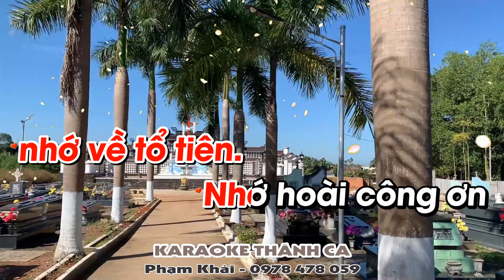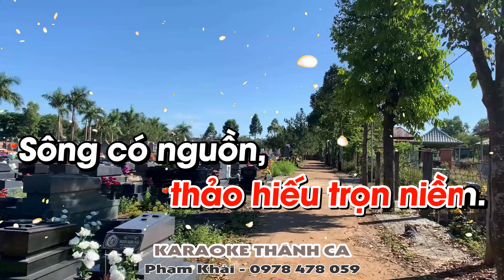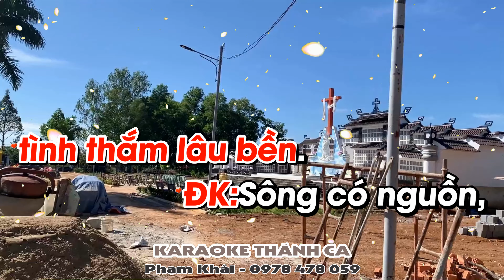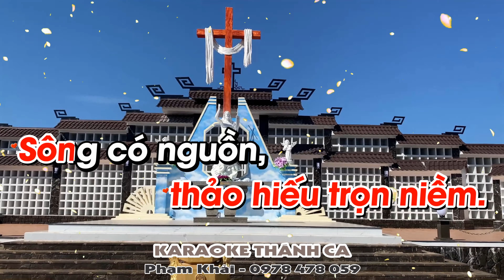Nhớ Về Tổ Tiên Karaoke Tone Nữ Lm Quang Lâm - (St: Lm Mi Trầm) - Xin thắp lên một nén hương trầm...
❤️ Ca khúc: NHỚ VỀ TỔ TIÊN
🎹 Sáng tác: LM MI TRẦM
🎤 Trình bày:  LM QUANG LÂM
📀 Video karaoke : KARAOKE THÁNH CA
🎧 ĐT: 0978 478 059 (zalo)
LỜI BÀI HÁT: NHỚ VỀ TỔ TIÊN
1. Xin thắp lên một nén hương trầm, một nén hương trầm, hương trầm bay lên nhớ về tổ tiên. Nhớ hoài công ơn ngày tháng đáp đền.
ĐK:  Sông có nguồn, cây có cội, con người có tổ có tông có bà có ông, làm con phải nhớ tổ tiên, làm con thảo hiếu trọn niềm. Sông có nguồn, cây có cội, con người có tổ có tông có bà có ông, làm con phải nhớ tổ tiên, ngày đêm phải nhớ đáp đền.
2. Xin tiến dâng này đóa hoa lòng, này đóa hoa lòng, xuân về dâng lên nhớ về tổ tiên. Chân thành ghi ơn tình thắm lâu bền.